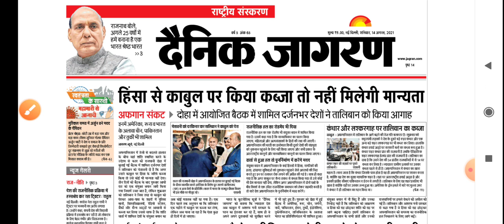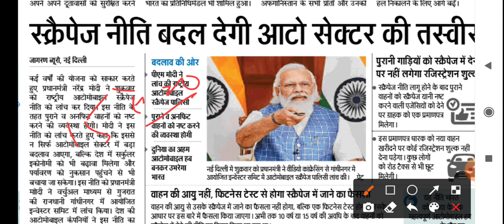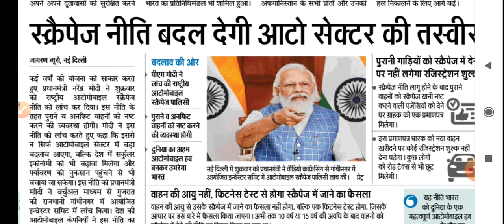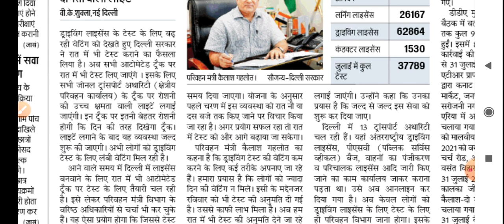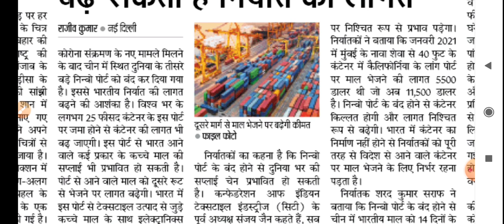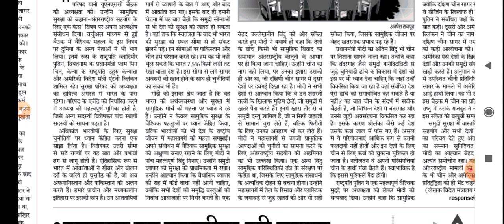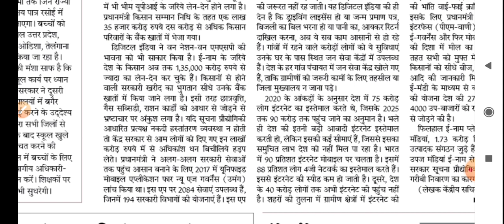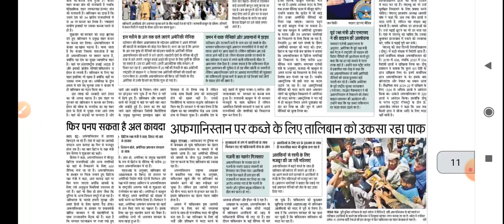14 August 2021 // Dainik Jagran News Analysis in Hindi